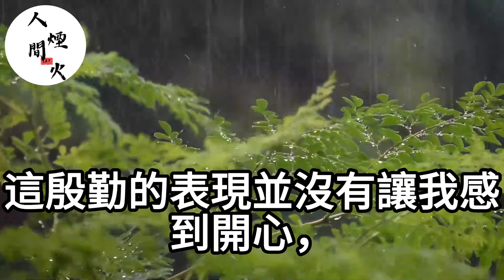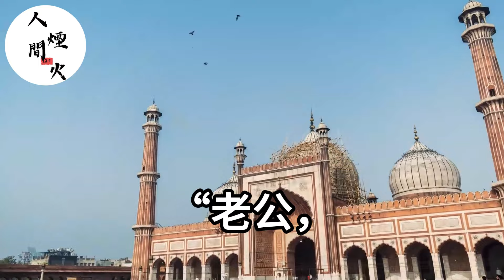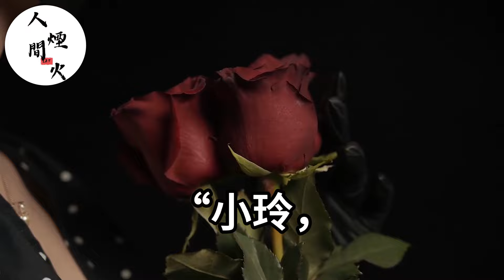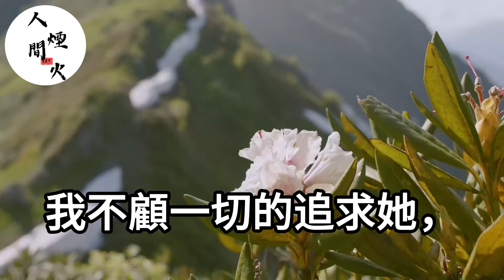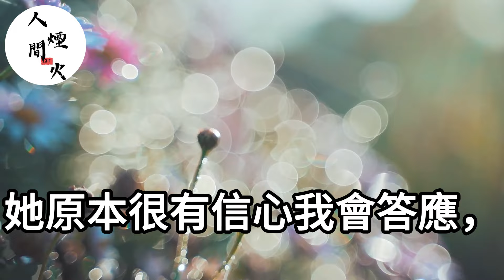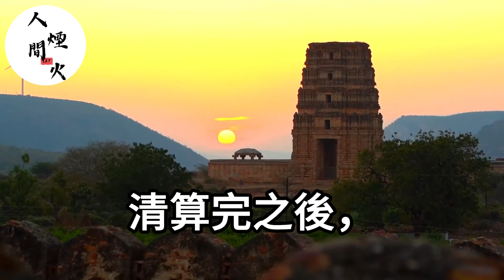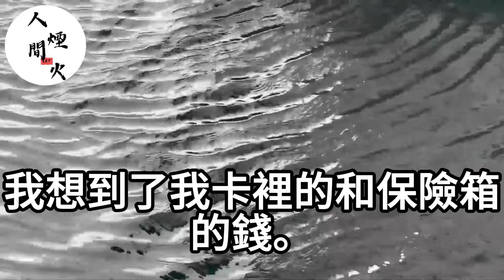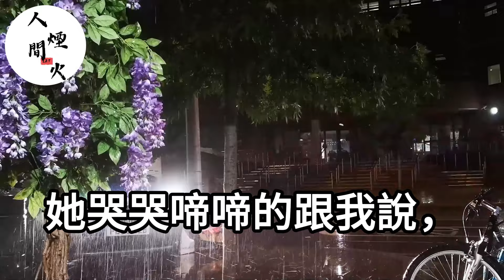扶弟魔妻子為幫他弟買婚房！偷從我公司轉走兩百萬！我剛破產後她就要離婚！我笑著當場答應！轉頭拿出資金從新開業！生活經驗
女兒都覺的她媽白月光比我好！我直接一紙離婚書成全她們：這個家不要也罷！半個月後她倆跪著求我要回家！